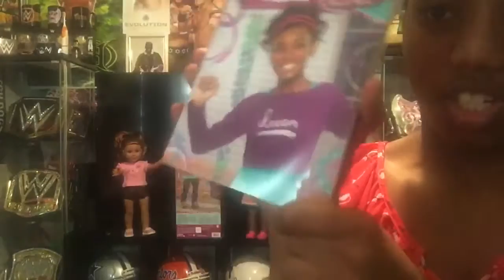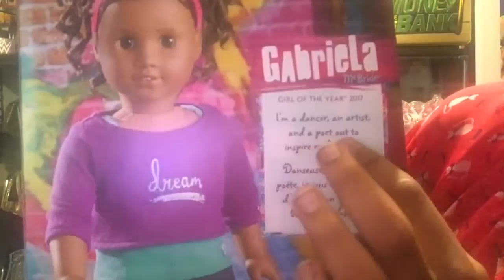American Girl 2017 Girl Of the Year Doll Gabriela Review